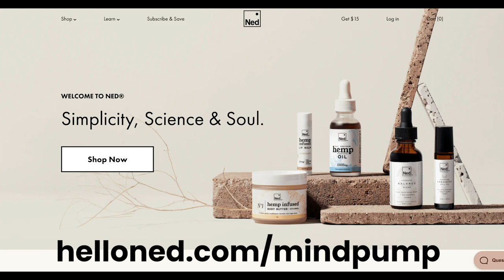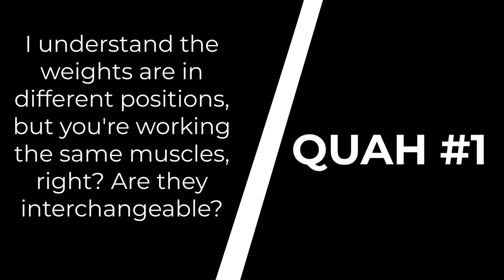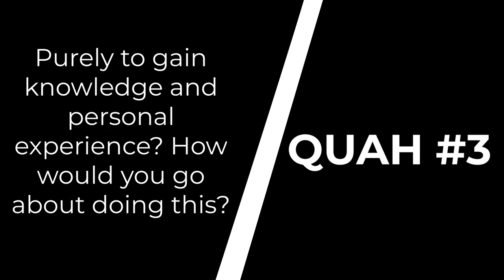#1331: How to Best Add Farmer’s Walks to Your Workout, Benefits of Experimenting With Diets & More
* Mind Pump goes down the Ghislaine Maxwell/Jeffrey Epstein rabbit hole. (4:24)
* A HUGE black eye on eBay. (12:21)
* Is Kayne West running for President?! (16:29)
* In more crazy news coming out of China... (22:27)
* What does the future of education look like? (25:04)
* An interesting theory on why COVID-19 cases have gone up. (27:19)
* Protesting and the coronavirus. (31:52)
* The conspiracies surrounding the 4th of July fireworks and how NED can calm your pets down. (35:00)
* How Sal almost burnt down the Truckee house. (41:19)
* Mind Pump Recommends, Unsolved Mysteries on Netflix. (43:40)
* How supplementing with BCAA’s is a waste of time and money. (45:40)
Quah question #1 – Can you explain the difference between a good morning and a Romanian deadlift? I understand the weights are in different positions, but you're working the same muscles, right? Are they interchangeable? (46:38)
Quah question #2 – What's a good way to program farmer’s carries into your workout? What are the perks of going heavier vs walking farther? (51:05)
Quah question #3 – Do you see in value in experimenting with different popular diets? Purely to gain knowledge and personal experience? How would you go about doing this? (56:32)
Quah question #4 – What's the hardest thing about being a dad? (1:06:13)

Epstein Confidante Ghislaine Maxwell Arrives in New York City, Bail Hearing Looms

EBay Employees Charged With Harassing Couple — Tried To Send A ‘Fetal Pig’ In The Post

US attorney details eBay employees’ harassment campaign, including live roaches and a pig fetus

Kanye West announces he's running for president in 2020; Mark Cuban, Elon Musk tweet support

What Is Bubonic Plague? China's Inner Mongolia Reports 'Black Death' Case

Protests have not contributed to rise in COVID-19 cases, research group suggests

People Mentioned
Robert Oberst (@robertoberst) • Instagram